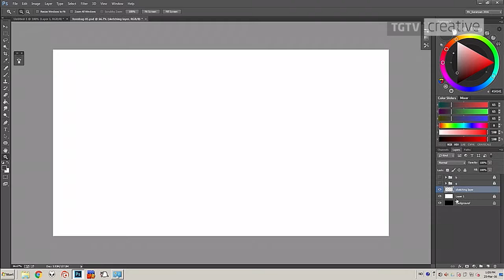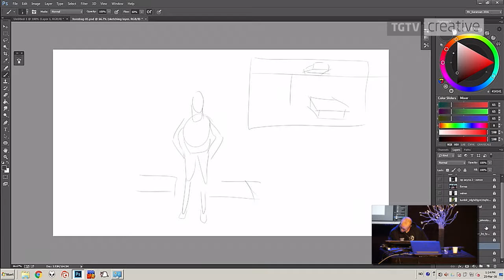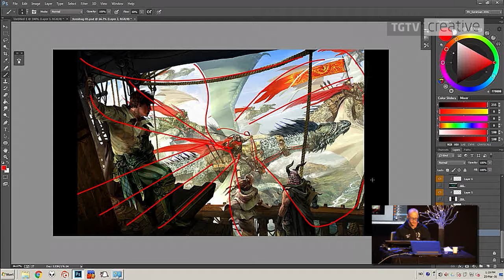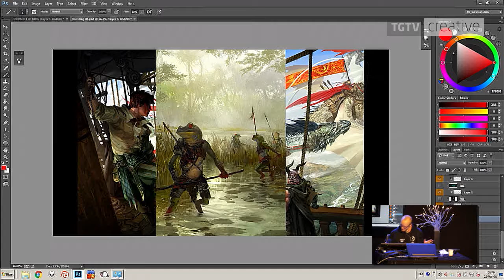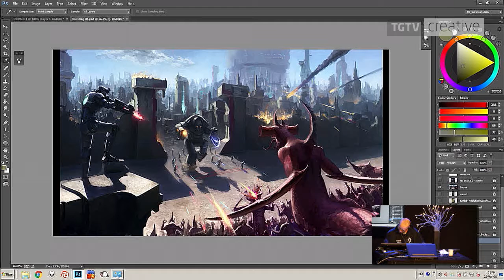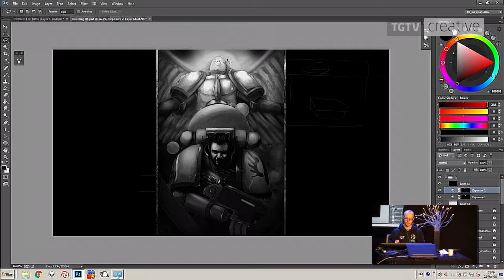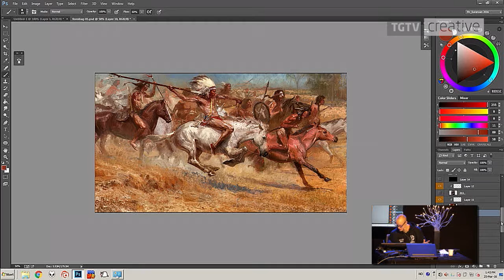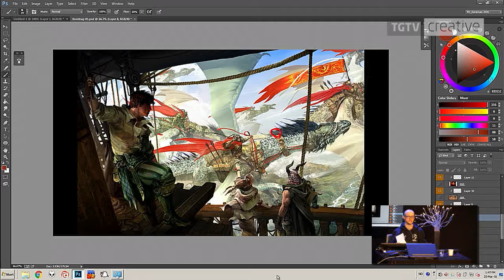TG16: An Analytical Approach to Becoming a Better Painter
How to break down and analyze paintings, and how you can use this knowledge and apply it to your own work. Stay on top of all the latest from us at The Gathering!